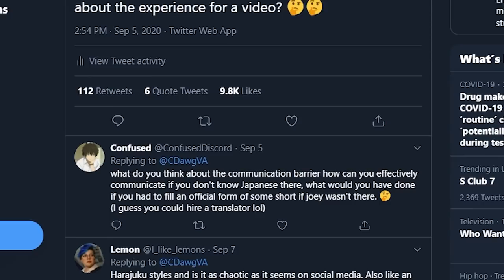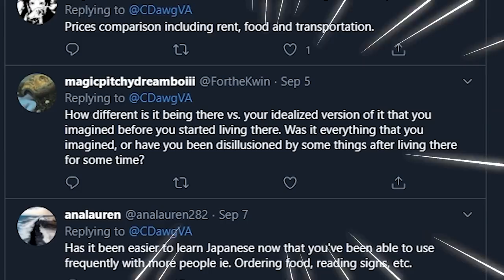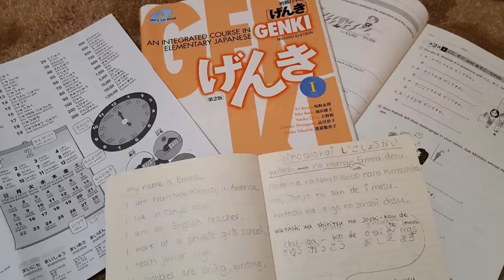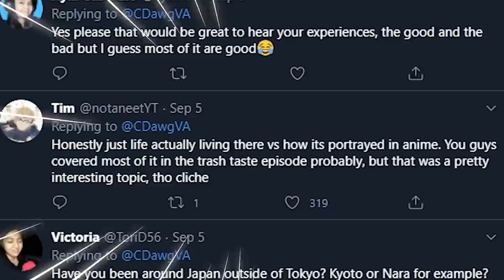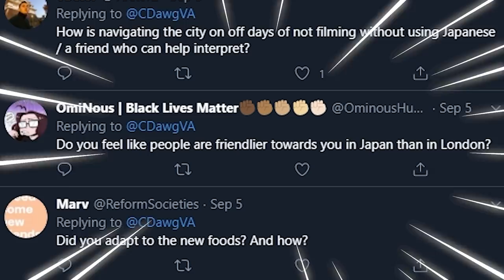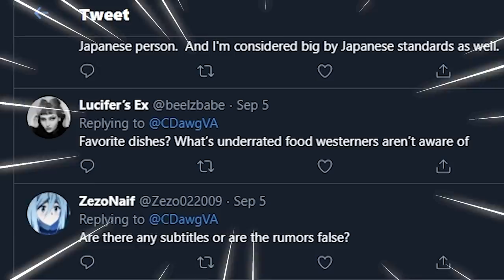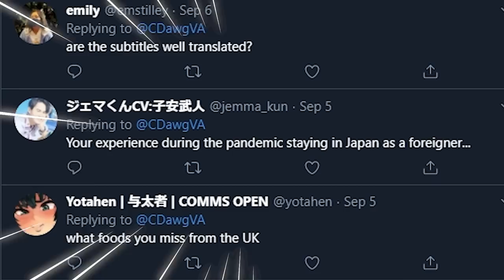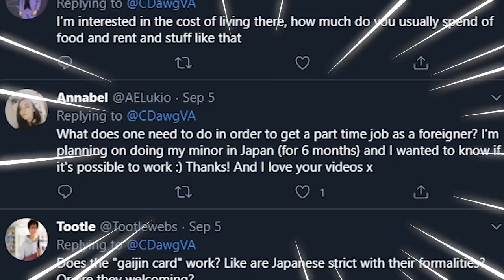Do I HATE living in Japan?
DO I HATE LIVING IN JAPAN? Nope. Just clickbait. Japan is fun.